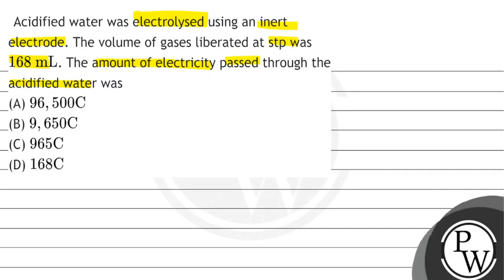Acidified water was electrolysed using an inert electrode. The volume of gases liberated at stp ...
Acidified water was electrolysed using an inert electrode. The volume of gases liberated at stp was \( 168 \mathrm{~mL} \). The amount of electricity passed through the acidified water was
(A) \( 96,500 \mathrm{C} \)
(B) \( 9,650 \mathrm{C} \)